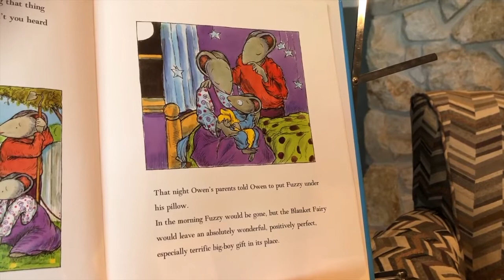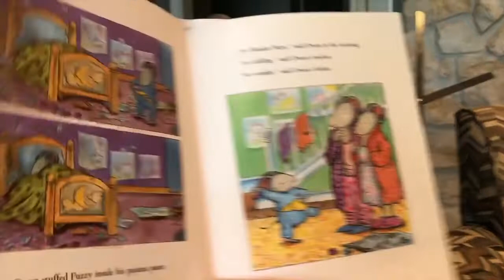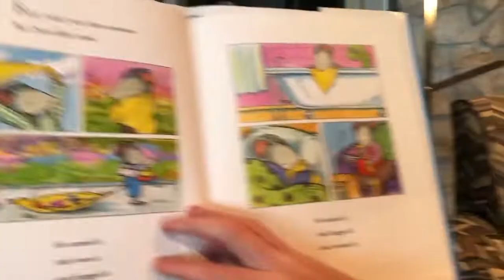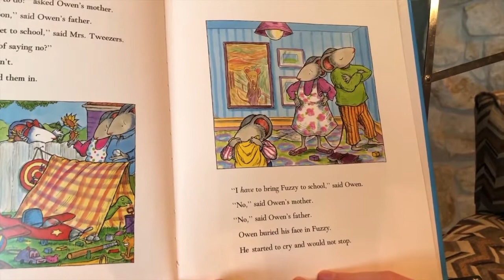Messiah Readers - Book 1 - Owen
Owen, by Kevin Henkes